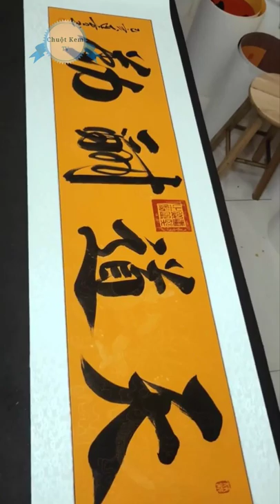The pinnacle of the giant super-painting art | Art gold hand - P5 | Mouse Ice Cream TV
►The height of the giant giant art of painting | High-class artist
► TV Ice Cream Mouse - Good videos combined with inspirational free music.
► Sincere thanks.